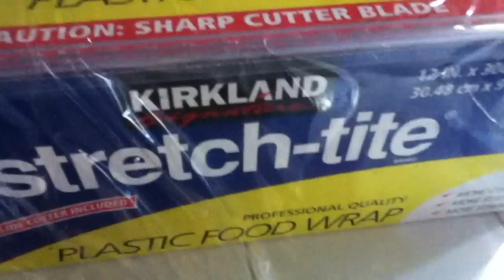SwatJustinX Fryed Eggs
The Microwave